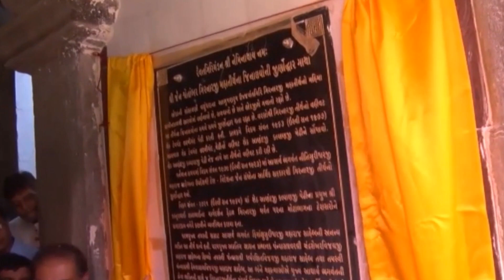Yaatra ..... From Sushravak Bachubhai To Muniraj Hemshekhar vijay m.s.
Yaatra From Sushravak Bachubhai To Muniraj Hemshekhar vijay m.s. 22 Prachin Tirtho ni bhakti na Sankalp Saathe Arpan .!!
Come Lets Relive the moments of Bachubhai's Diksha.
Anumodna antar thi karva maate avashya girnar jatra karva Padharo.
Girnar tirth Seva ma Labh lejo . Khari Anumodna karvi hoye to fakt 3 Divas Girnar ne Aapo